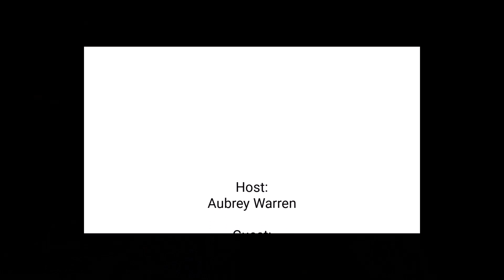Behind Backwoods // Maddy O'Neal Interview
This month on Behind Backwoods, Aubrey is talking to Maddy O'Neal.

Maddy O’Neal - Mind Over Matter EP - out 9/19

Or